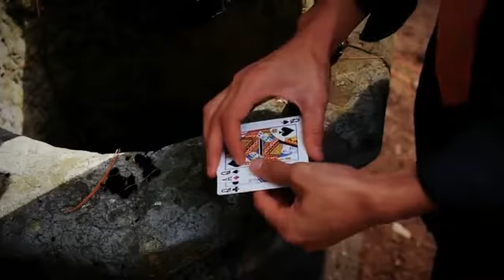52 Shades of Red